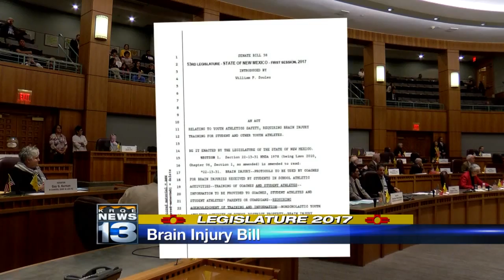Proposal would require young athletes to learn about brain injuries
Proposal would require young athletes to learn about brain injuries - Source